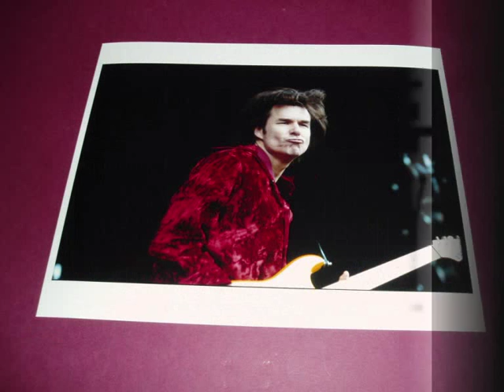big country Remembrance Day birmingham 25/3/1989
In your fine green ware I will walk with you tonight
In your raven hair I will find the Summer night
Upon far flung soil I will run you through my head
In my daily toil all the promises are said

For I know the weary can rise again
I know it all from the words you send
I will go, I will go, I will leave the firelight
I will go, I will go, for it's now the time is right

I will sing a young man's song
That you would sing on Remembrance Day
I will be the sacrifice
And bells will ring on Remembrance Day

I must leave this land and the hunger that is here
But the place I stand is the one I love so dear
Like a flower in some forest that the world will never see
I will stand so proud for I know what we can be

This day I will remember you
This way I will always return

And I will sing a young man's song